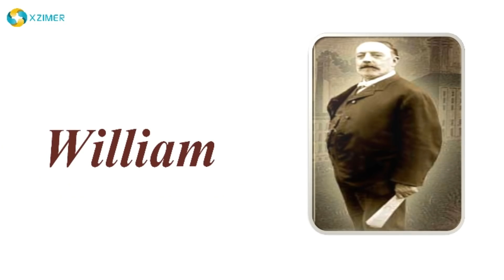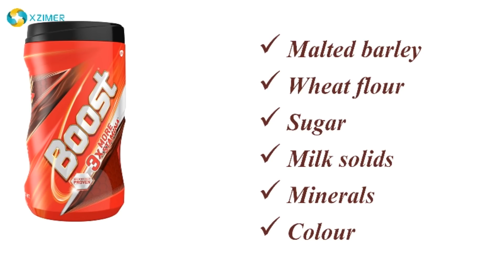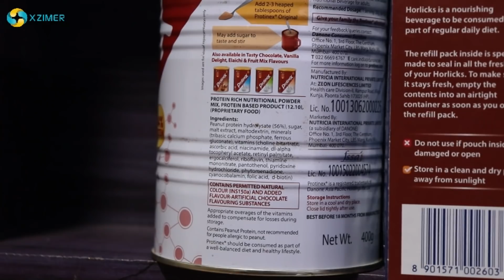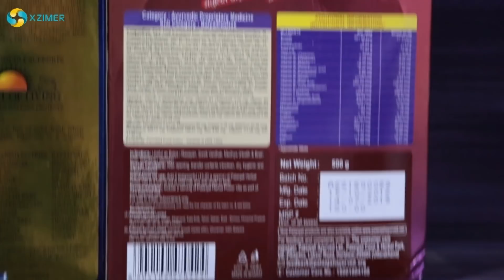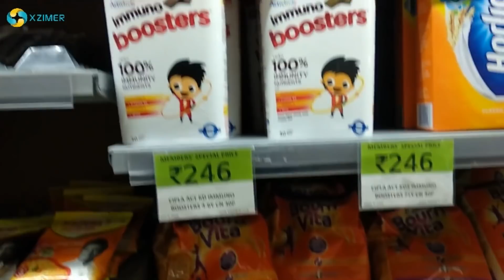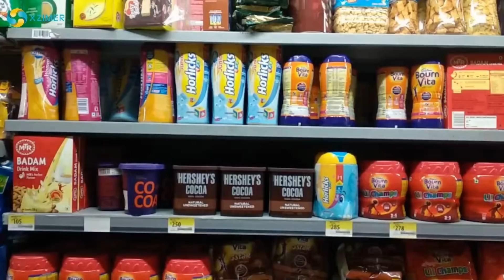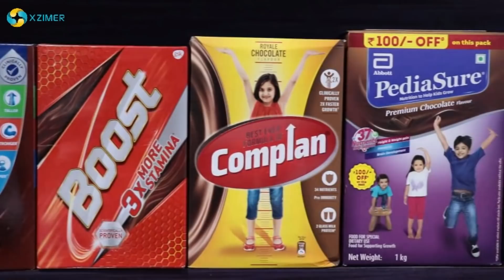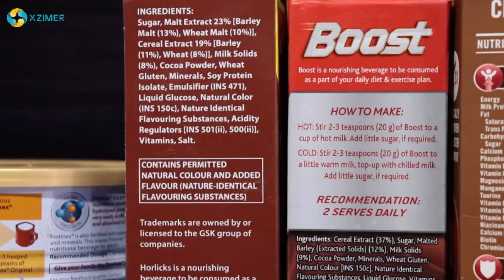Which Is The Best Health Drink Brand In India? || SABSE ACHHA HEALTH DRINK BRAND KAUN SA HAI?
Which Is The Best HealthDrink Brand In India? || SABSE ACHHA HEALTH DRINK BRAND KAUN SA HAI?

xzimermedicare ke is video se aap janyenge ki kon se health drink hai apke liye or apke bacchon ke liye best, kya hai inka apki health pe effect, inhe use karna kitna hai apke liye faydemand ye aur iske alawa aur bhi bhut kuch is video me apki jankari ke liye .